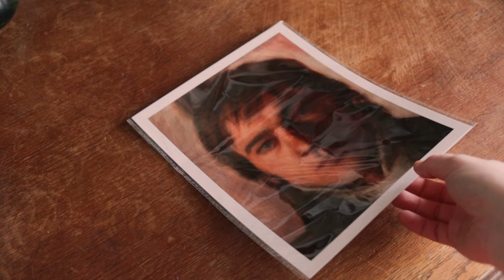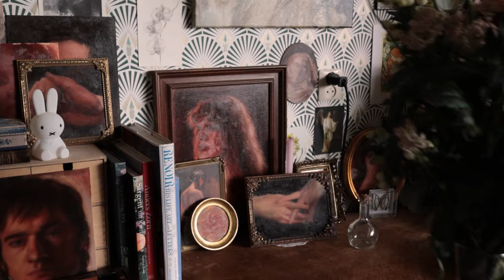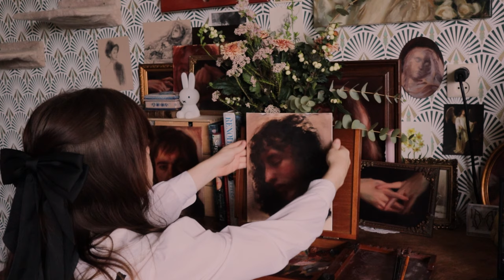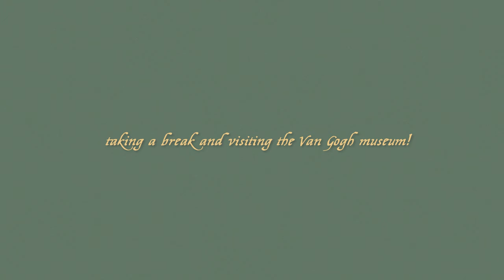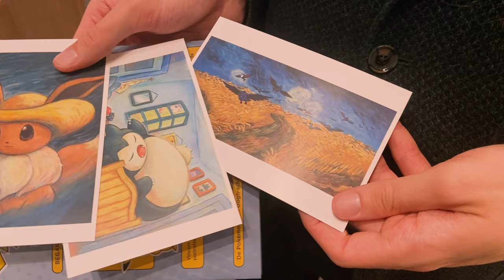Letting Go of My Art and Learning as an Artist ⭐| oil paint with me, sketching, my art process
Hello :)
Though this vlog is a bit old by now (and kind of all over the place lol), I wanted to share a bit of my painting process from a few months ago. I really wanted to create a painting inspired by one of my favorite movies: 'Howl's Moving Castle'. Throughout the process, I lost inspiration for my original idea and felt I needed to create something different. I thought it might be nice to see how I let go/gave up on some of my ideas, while emphasizing that this is all part of the process and though it can feel like a waste of time, it never is. I learned alot from the studies I completed and now feel excited to start with this new idea/inspiration I got afterwards. Thank you so, so much for your support and following me along on my art journey, it means so much to me that anyone would want to watch this. I hope you enjoy this art vlog anyway, and I hope to share more art in the future soon!